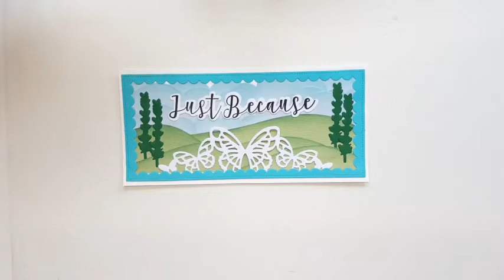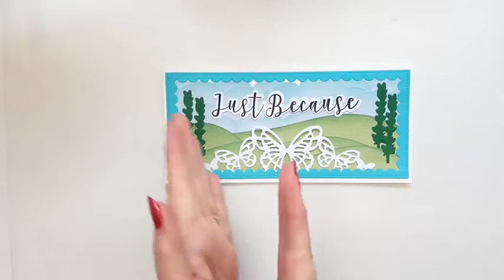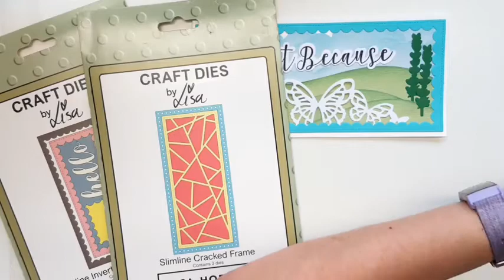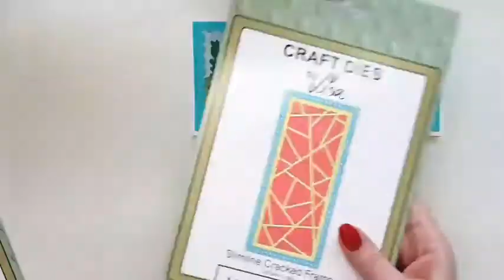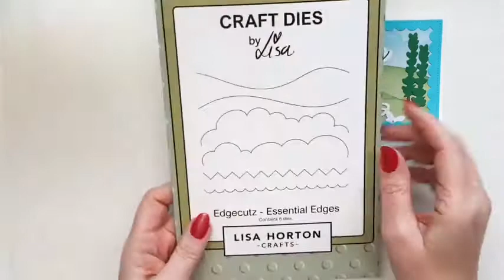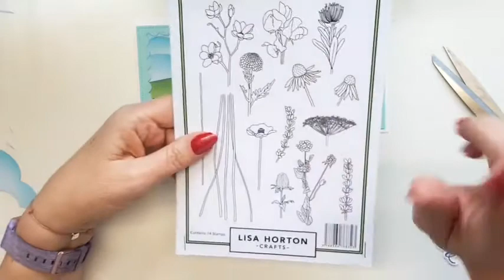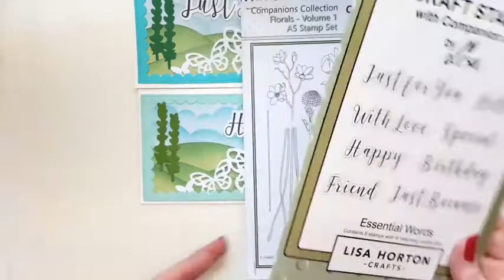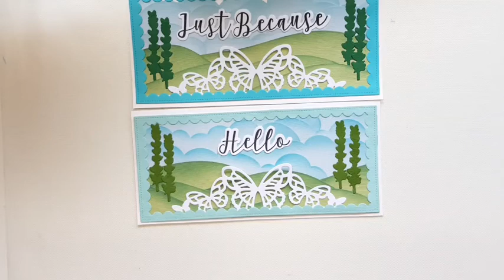FACEBOOK LIVE - DAWN SIRDEFIELD - EDGECUTZ ESSENTIAL EDGE DIES.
LHCCD025, LHCCD018, LHCCD043, LHCCD045, LHCCD026

On release all Lisa Horton Crafts products are exclusive to Create and Craft for 2 weeks, before becoming available on Lisa Horton's own